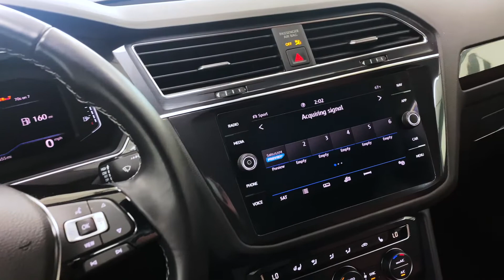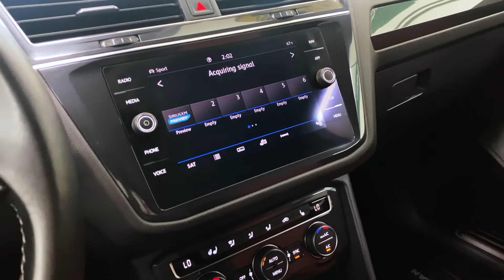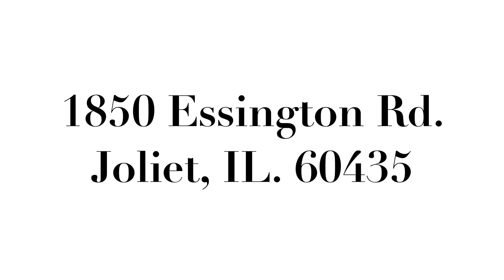2020 Volkswagen Tiguan SEL Premium R-Line